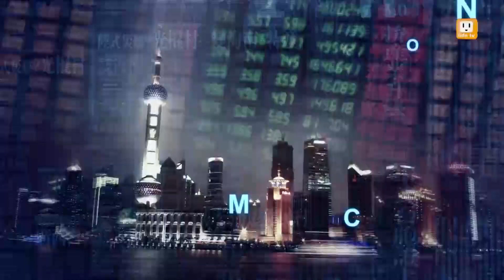udn tv《大而話之》新聞週記:香港特首成階下囚 人生起伏不勝唏噓？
曾蔭權成為香港史上被判刑最高的官員，打破刑不上特首鐵律，判刑理由為何?還有更嚴重的指控?